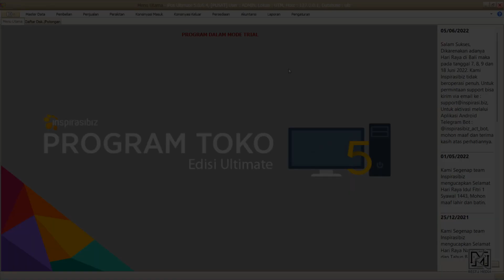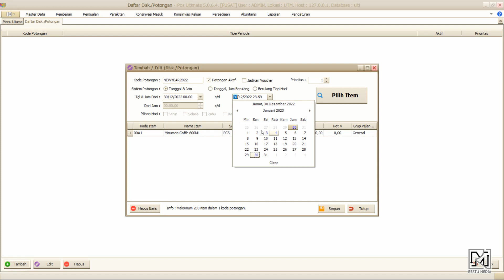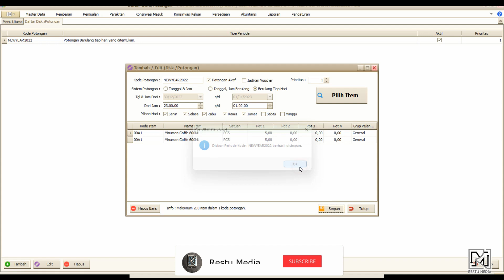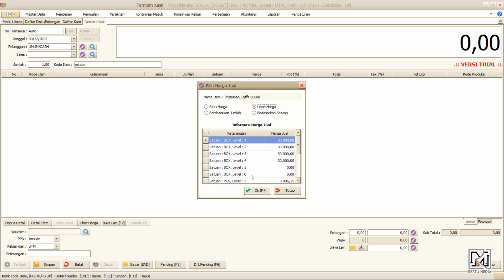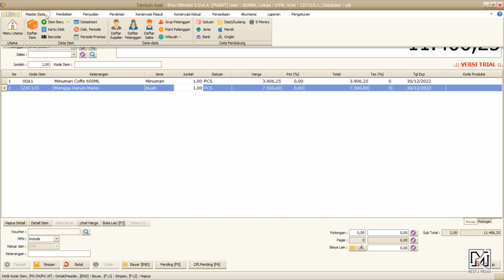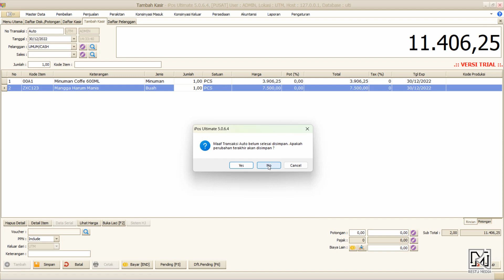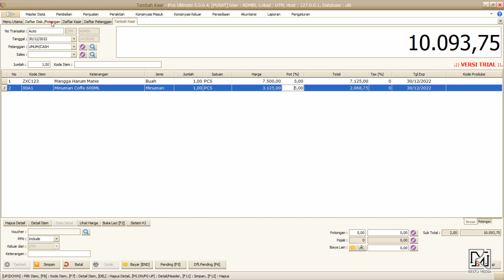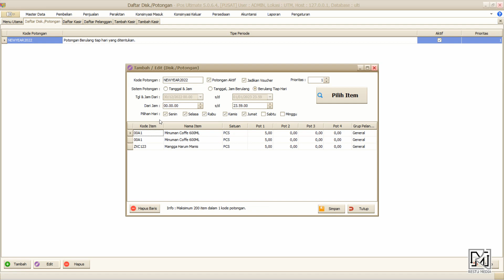22 - Cara Buat Diskon Potongan Voucher Pada iPos 5 | All Edition | RESTU MEDIA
Pembelian Program iPos All Edition bisa dilakukan di :
Tokopedia :